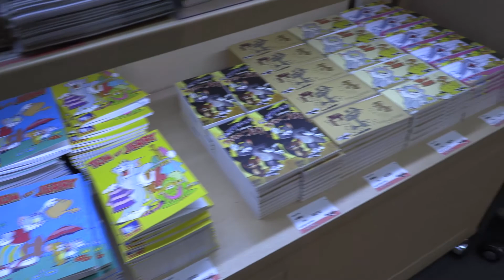IM動画ニュース 「トムとジェリー」が展覧会に ── 松屋銀座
「トムとジェリー」が展覧会に ── 松屋銀座
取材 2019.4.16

TOM AND JERRY and all related characters and elements © ＆ TM Turner Entertainment Co. (s19)